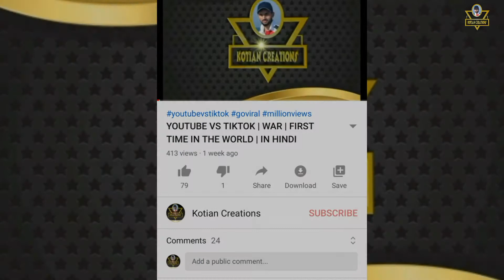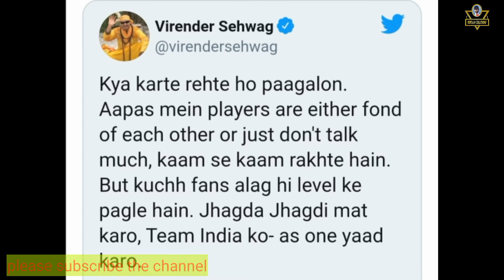MS Dhoni And Rohit Fans Fight | Dhoni Aur Rohit Fans ke beach ladayi | Sehwag Tweet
Hi Guys..

Virender Sehwag angry over Dhoni and Rohit fans, Sehwag, Dhoni and Rohit fans
cricket news, top worldwide cricket, cricket, today cricket news, sports news, ms dhoni, rohit sharma, dhoni and rohit fanfight, dhoni and rohit fanfight video, Fight between MS Dhoni and Rohit Sharma fan, fighting between the fans of Dhoni and Rohit, dhoni and rohit fanfight on virender sehwag reaction